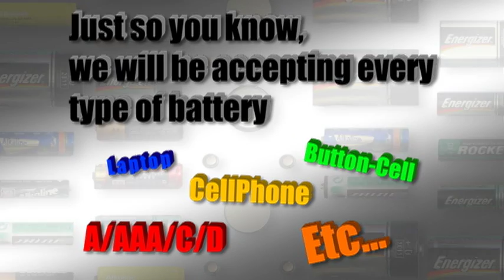So You've Got Batteries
Just a quick vid. about our new battery recycling system.